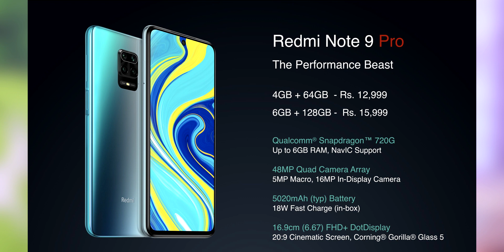Redmi Note 9 Pro Max কেমন হলো ? - Redmi Note 9 Pro Bangla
Finally in India, Redmi Note 9 Pro and Redmi Note 9 Pro Max have been launched.

It's a global launch so you can get the phone soon in Bangladesh as well. We will soon bring Redmi Note 9 Pro Bangla review in details with camera comparisons and other.

Follow Me and Lets Be Friends:-